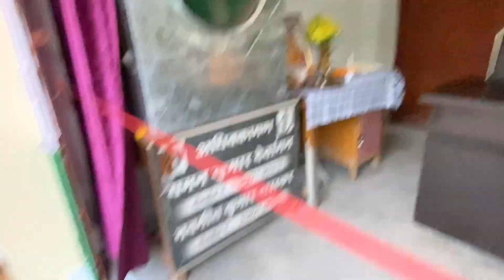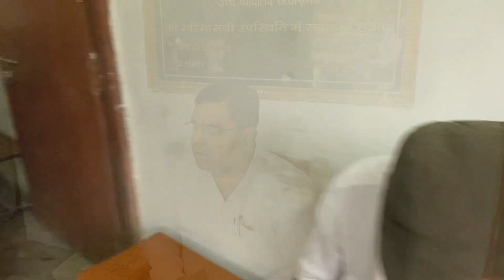vlog 66lladvocates group ll opening ceremony ll rajnandgaon chhattisgarh